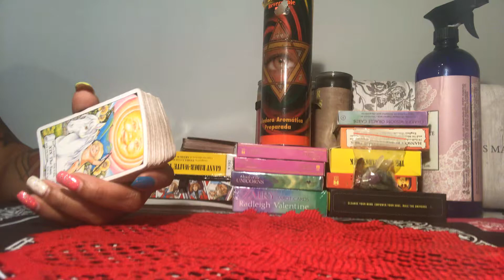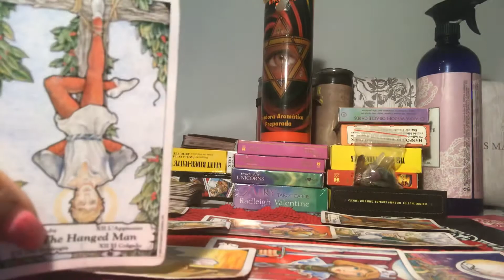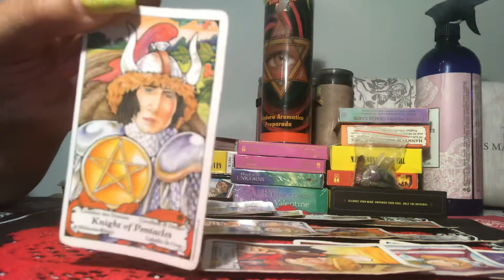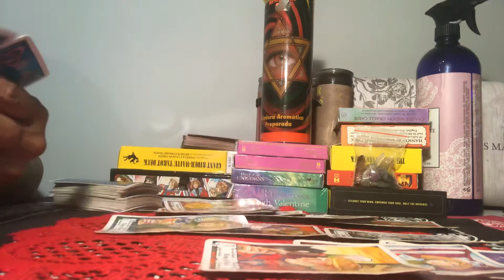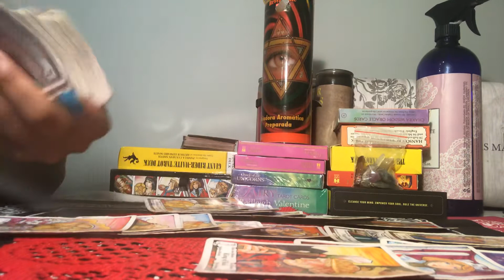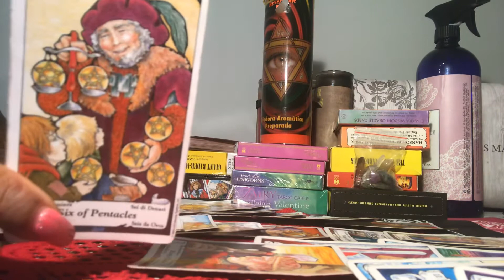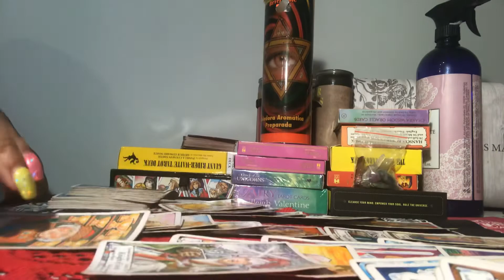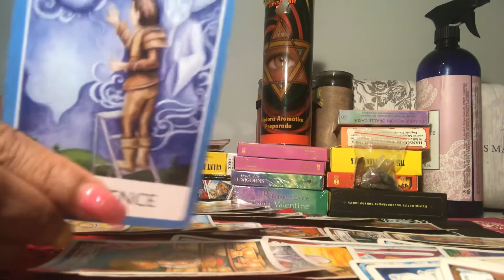Secrets📌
Aries GENERAL READING MARCH 29-31st 2020